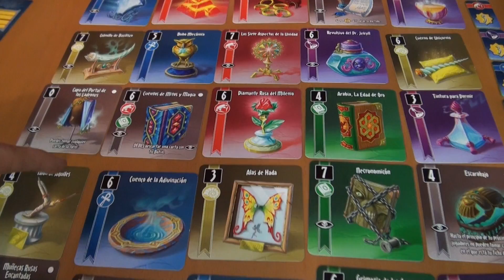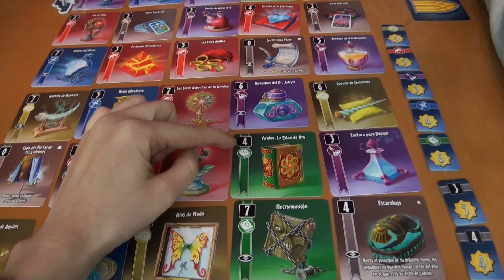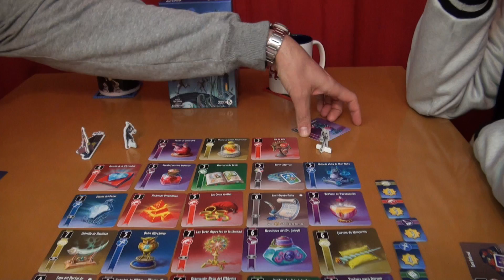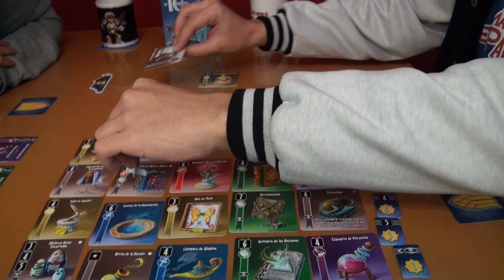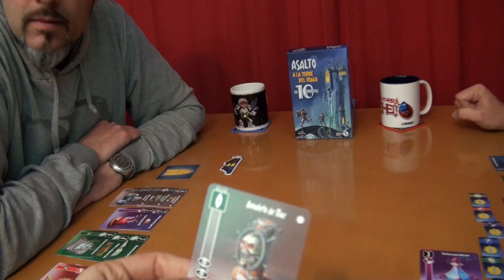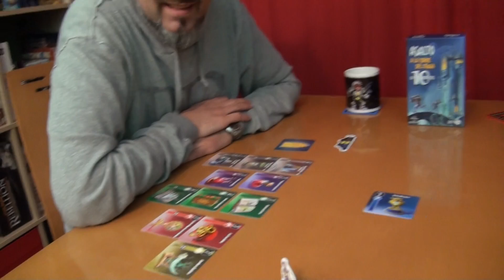Asalto a la torre del mago en 10 minutos: Cómo jugar & partida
Bellacámara nos explica cómo se asalta la torre de un mago en 10 minutos. No te pierdas este juego de mesa de tipo filler.